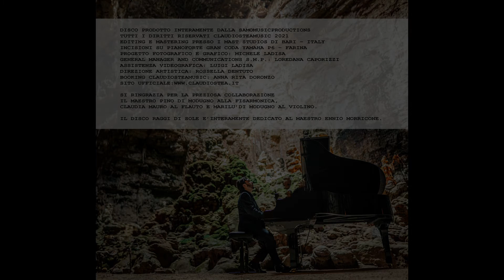Claudio Stea - RAGGI DI SOLE - Il disco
SamomusicProductions2023 - Claudio Stea - RAGGI DI SOLE - Il disco - Documentario sul disco - Tutti i diritti riservati claudiosteamusic°